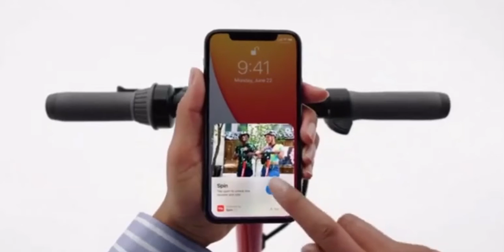Apple App Clip Ad - 06/20/2021